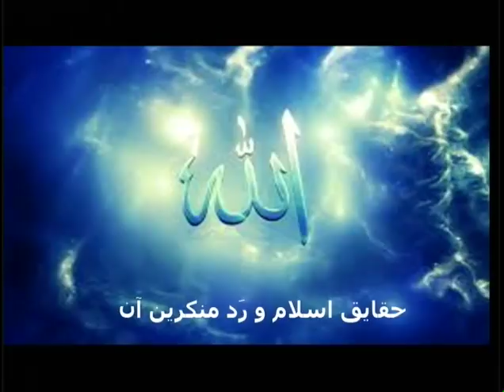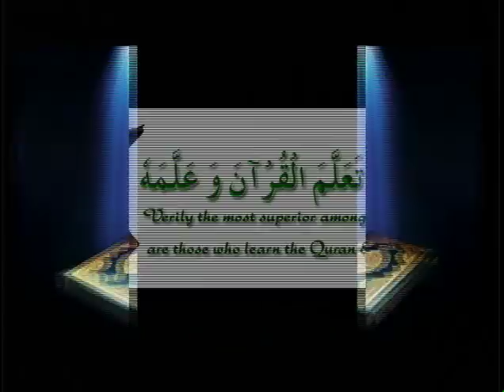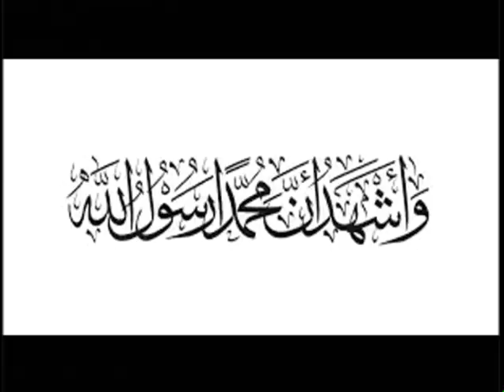Payame Afghan Tv Omar Khatab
Professor  Hussiankhail's Islamic show 7/23/17